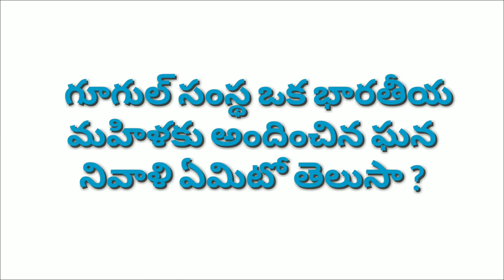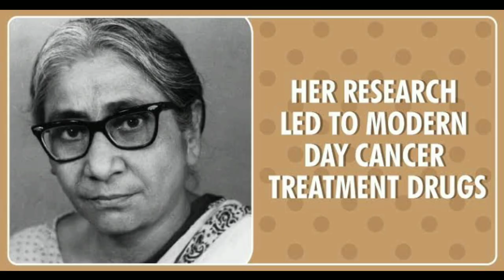LIFE HISTORY OF DOCTOR ASIMA CHATTERJEE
Hi viewers
This video is about Dr.Asima Chatterjee garu.She was born in Calcutta on 23rd September1917. She completed M.Sc(Organic Chemistry) in1938.
Her most notable work is development in anti-malarial drug's,Vinca Alkaloides which is used in Epilepsy drugs.
In 1944 she conferred Doctorate from Calcutta University.She was the First Indian woman to honoured the Doctorate in Science.
She wrote 400 journals.
She got Watermul fellow ship from an American University.
She was the receipient of Padmabhushan award.
Dr.Asima Chatterjee's 100th birthday on 23rd September ,Google home page designed as Doodle logo on her name.
# Watch SREEE CHANNEL #
watch my previous videos follow these links